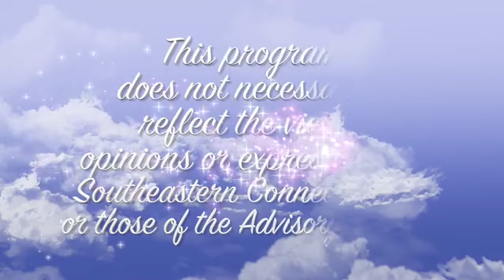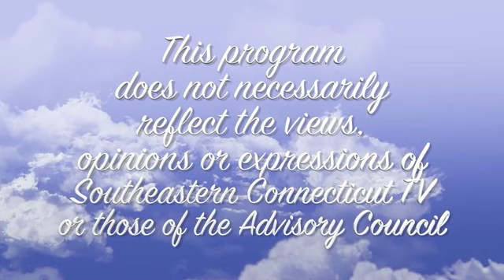MISION JOVEN WITH CESAR LLONTOP Bi-Lingual Bible Study "TODAY YOU WILL BE WITH ME IN PARADISE"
MISION JOVEN WITH CESAR LLONTOP Bi-Lingual Bible Study "TODAY YOU WILL BE WITH ME IN PARADISE" - JESUS

John 14:1-6
Romans 8:35-36
Luke 23:39-43